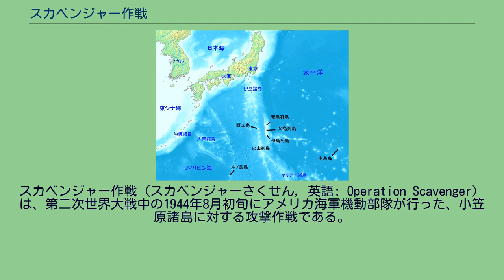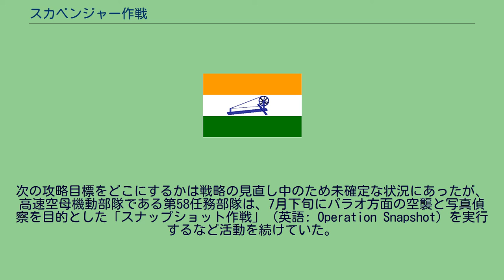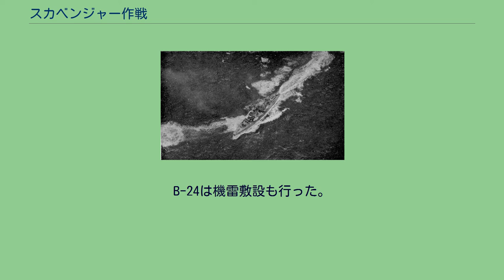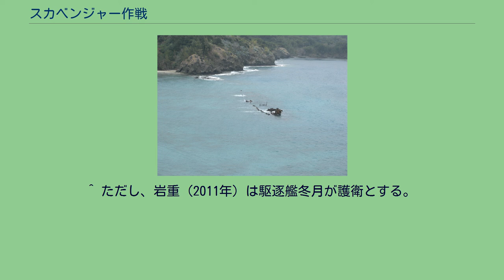スカベンジャー作戦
スカベンジャー作戦（スカベンジャーさくせん, 英語: Operation Scavenger）は、第二次世界大戦中の1944年8月初旬にアメリカ海軍機動部隊が行った、小笠原諸島に対する攻撃作戦である。
第4804船団（だい4804せんだん）の壊滅など日本軍の艦船や航空機に相当の損害を与えた。
1944年（昭和19年）8月初旬、アメリカ軍はサイパン島攻略およびテニアン島攻略を完了、グアムの戦いも終盤に入り、マリアナ諸島の制圧を終わりつつあった。
次の攻略目標をどこにするかは戦略の見直し中のため未確定な状況にあったが、高速空母機動部隊である第58任務部隊は、7月下旬にパラオ方面の空襲と写真偵察を目的とした「スナップショット作戦」（英語: Operation Snapshot）を実行するなど活動を続けていた。
そして、スナップショット作戦に続く任務として立案されたのが、小笠原諸島の航空戦力や所在艦船、地上施設に対する航空攻撃で、「スカベンジャー作戦」（意味はスカベンジャー参照）と命名された。
第58任務部隊のうち第58.1任務群（司令官：ジョゼフ・J・クラーク少将）と第58.3任務群（司令官：アルフレッド・モントゴメリー少将）の正規空母4隻（ホーネット、ヨークタウン、レキシントン、エンタープライズ）と軽空母2隻および軽巡洋艦以下32隻が、スカベンジャー作戦へ投入されることになった。
日本軍は、マリアナ諸島に続けて硫黄島へもアメリカ軍が侵攻することを危惧し、伊号輸送の名の下に硫黄島を中心とした小笠原諸島の防備強化を急いでいた。
7月29日、松型駆逐艦1番艦松を旗艦とする第2護衛船団司令部（司令官：高橋一松少将）以下の横須賀鎮守府乙直接護衛部隊に守られた第3729船団が、硫黄島へ向け出航していた。
同船団を重視した軍令部は、マリアナ沖海戦後に応急出動用として待機していた軽空母瑞鳳まで護衛に投入した。
日本の文献では、この瑞鳳出動が空母撃沈を狙ったアメリカ機動部隊の襲来を誘発してしまったと述べるものもある。
船団の経由地父島到着までの間接護衛を命じられた瑞鳳は、931空の九七艦攻12機を載せ、第十戦隊所属の駆逐艦4隻（第4駆逐隊「山雲、野分」、第61駆逐隊「秋月、初月」）を随伴して出撃した。
ほかにも父島や硫黄島には輸送艦船が在泊中であった。
小笠原方面の日本側防空戦力は、6月15日以来の度重なる空襲や輸送途中の被害から不十分な状態であった。
海軍航空隊は新編の第三航空艦隊（司令長官：吉良俊一中将）が主力だったが、8月4日時点での稼動機数は、硫黄島に第二五二海軍航空隊（252空）所属の零戦16機を中心に、一式陸攻4機と天山艦攻・月光夜戦各2機がある程度だった。
ほかに、父島には父島海軍航空隊（父島空）の水上戦闘機5機・水上偵察機4機が展開していた。
対空砲も、父島方面特別根拠地隊に海軍防空隊4隊を編入するなど最優先で増強が図られていたが、第142防空隊と第151防空隊は人員のみで装備未到着だった。
パラオ方面でのスナップショット作戦を終えた第58任務部隊は、7月29日に洋上給油を受けた後にマリアナ諸島沖へ戻った。
続けてスカベンジャー作戦に向かう第58.1任務群と第58.3任務群は、8月1日からサイパン沖で弾薬補給を受けようとしたが、悪天候のため作業は失敗し、各種航空爆弾・信管が不足したまま出撃しなければならなかった。
8月2日午後、給油だけを済ませた2個の任務群は、小笠原諸島を目指して出発した。
日本海軍は、8月2日、通信解析により有力なアメリカ艦隊が行動中であると察知し、小笠原方面での警戒を強めた。
日本船団（旗艦松）は、8月1日父島着、8月2日に硫黄島着と無事に輸送を終え、帰途に就いていた。
瑞鳳以下の間接護衛隊は8月3日に瀬戸内海へ帰投した。
船団本隊は父島で再編成され、第4804船団（輸送船5隻・護衛艦5隻）と改名して8月4日朝に父島を出港することになった。
輸送船は陸軍徴用船が昌元丸（石原汽船：4739総トン）と利根川丸（松岡汽船：4997総トン）の2隻で、残る延寿丸（岡田商船：5374総トン）、龍江丸（大連汽船：5626総トン）および第七雲海丸（中村汽船：2182総トン）が海軍徴用の特設運送船。
護衛艦艇は、駆逐艦松（旗艦）、同旗風、第4号海防艦、第12号海防艦および第51号駆潜艇。
ただし、駒宮（1984年...